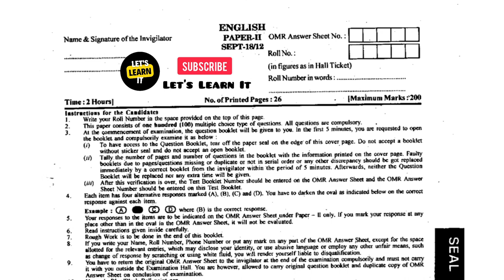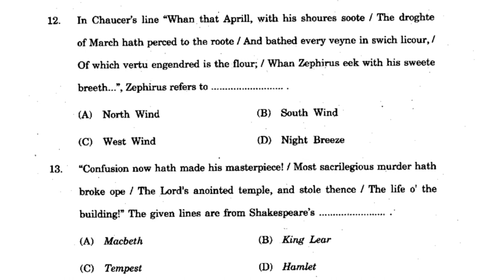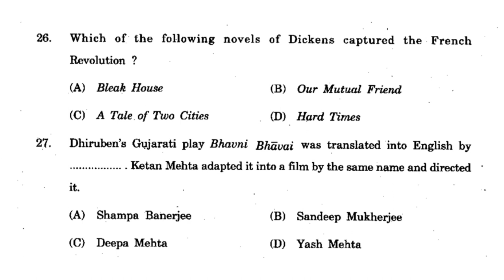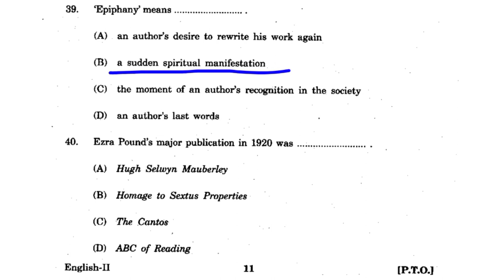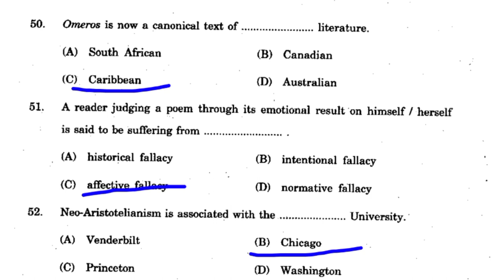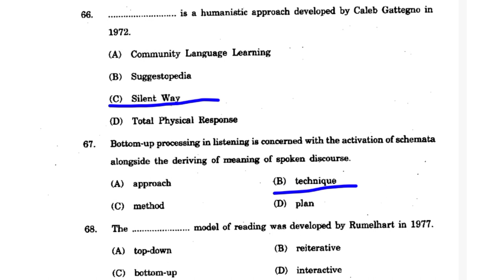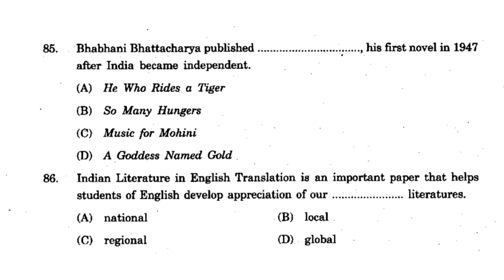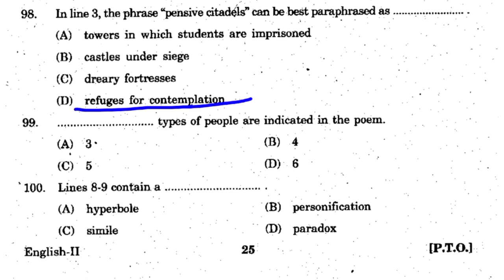G-SET ENGLISH PAPER-II SOLUTION | SEPTEMBER 2018 ENGLISH PAPER SOLUTION | ENGLISH PAPER-2 SOLUTION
Gset paper 2 English, gset, English paper solution today, gset paper 1, gset paper 1 preparation, gset paper solution 2022,
Gset English paper-ii solution
Gset paper 2 English
Gset exam paper solution

GSET- ENGLISH- PAPER -2 SOLUTION

 DECEMBER-2019 PAPER SOLUTION

G-SET- ENGLISH PAPER SOLUTION

G-SET PAPER SOLUTION-2022 | G-SET ENGLISH PAPER-2 SOLUTION | DECEMBER-2021  JANUARY-2022 PAPER -2 |

GSET EXAM PAPER SOLUTION 2019
GSET ANSWER KEY -2021,GSET OLD PAPERS